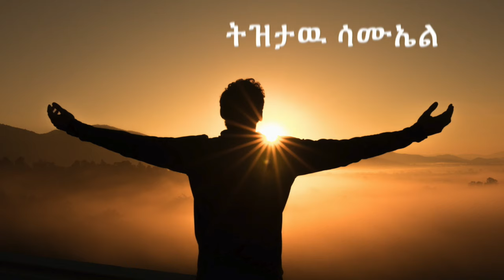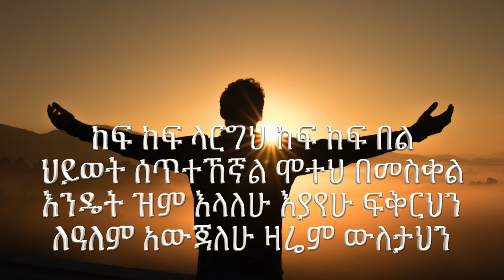ከፍ ከፍ ላርግህ Kef Kef Largeh Mezmur TIZITAW SAMUEL=ETERNAL LIFE MEDIA